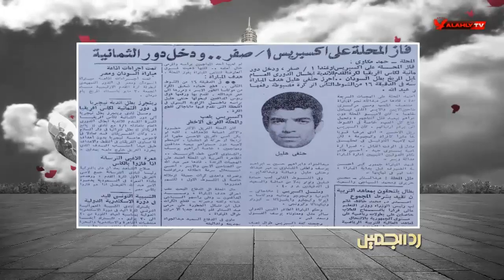الكابتن حنفي هليل يسترجع ذكريات مشوار البطوله الافريقية وأبرز المواقف الكوميديه التي واجهتهم.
الكابتن حنفي هليل يسترجع ذكريات مشوار البطوله الافريقية وأبرز المواقف الكوميديه التي واجهتهم | رد الجميل